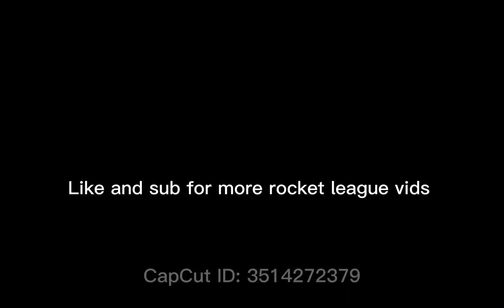Being Mid at Rocket League